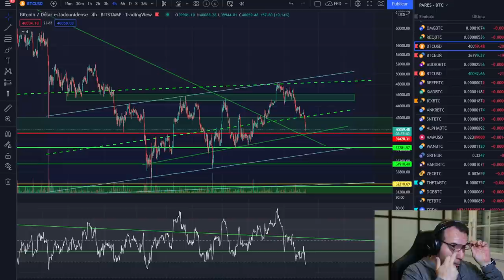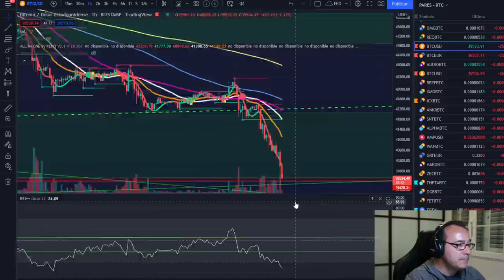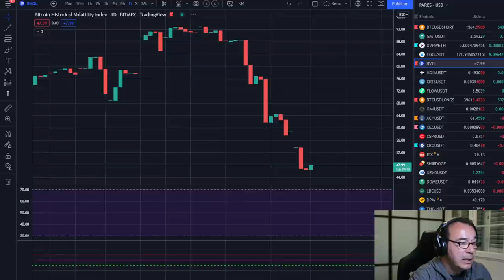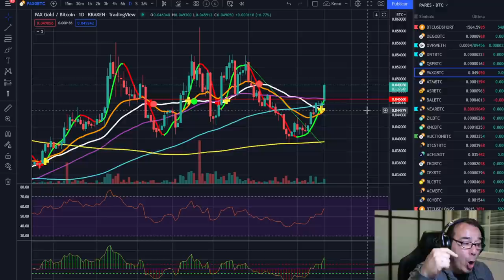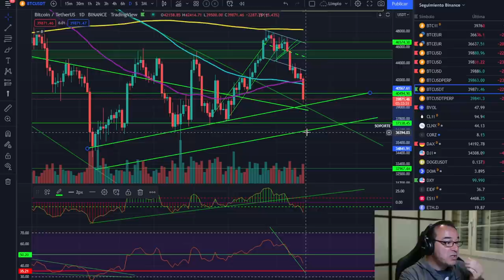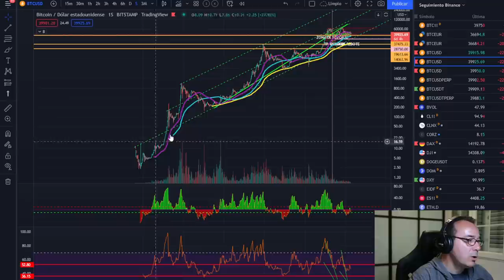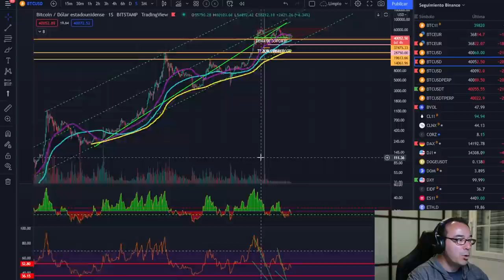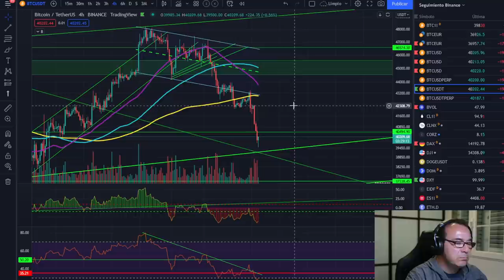🚀 BITCOIN ¿HASTA DÓNDE CAEREMOS Y POR QUÉ? ¿BITCOIN REFUGIO DE VALOR? ORO SUBE BITCOIN BAJA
¿BITCOIN REFUGIO DE VALOR? ORO SUBE BITCOIN BAJA ¿HASTA DÓNDE CAEREMOS Y POR QUÉ?

LECTURAS RECOMENDADAS:
EL MEJOR SOBRE BITCOIN Y BLOCKCHAIN FÁCIL DE ENTENDER: